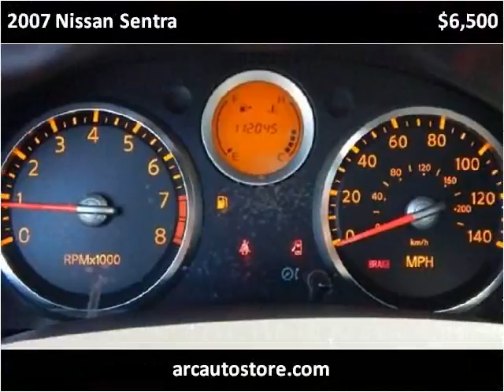2007 Nissan Sentra Used Cars North Kansas City MO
This 2007 Nissan Sentra is available from ARC Auto Store.